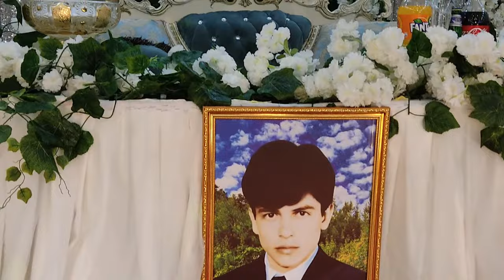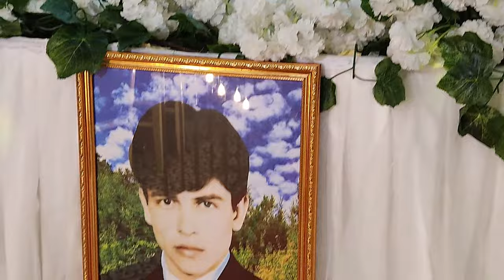Санжарбек Фарангизхон, Никох ту́йлари. 28.10.2023